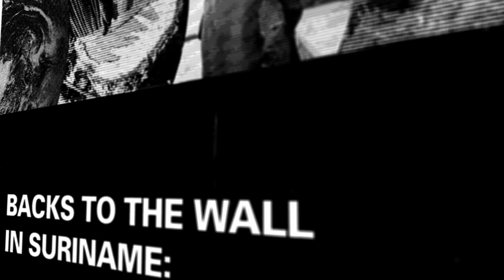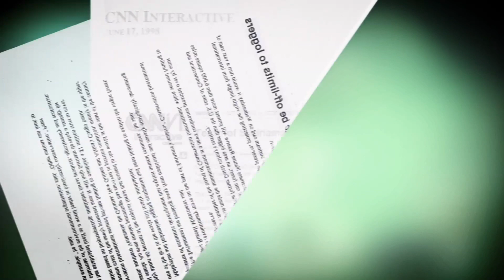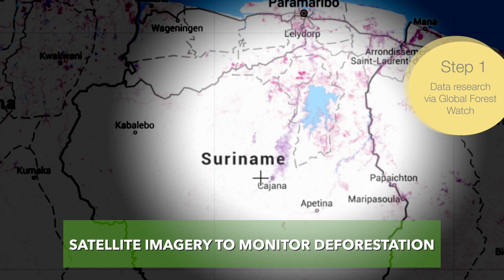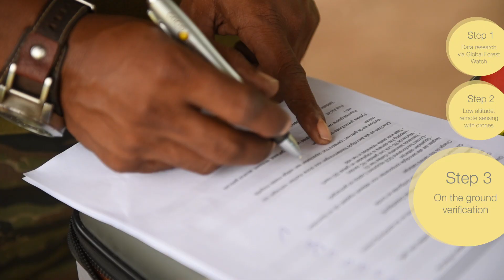Nature Monitoring through innovative technology (drones)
Suriname has dedicated over 13% of its surface to nature reserves. This means almost 10 million hectares of pristine rainforest needs to be monitored. Conservation International Suriname developed a three tier program consisting of satellite data collection/analysis, the use of conservation drones and on the ground verification of indigenous park rangers. The three step approach will help the monitoring of  dense nature areas in the greenest country on earth.